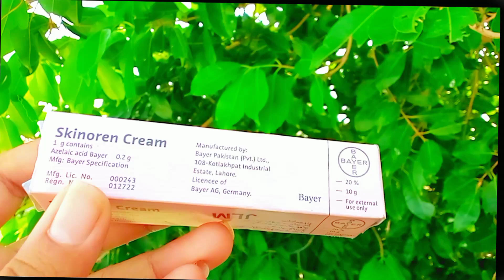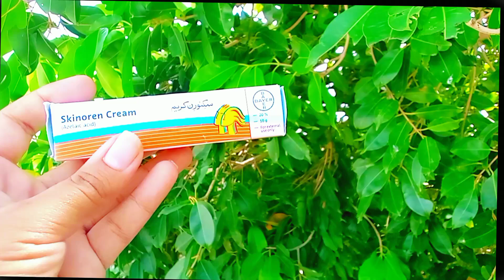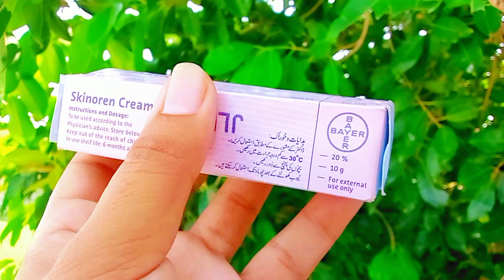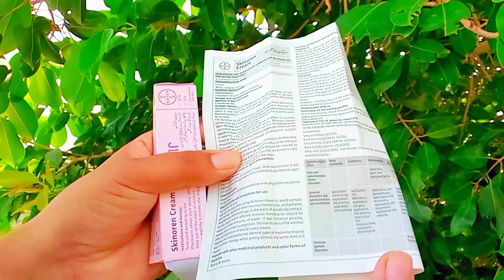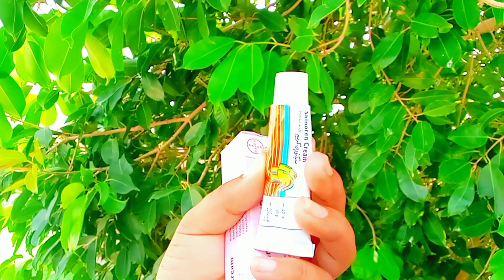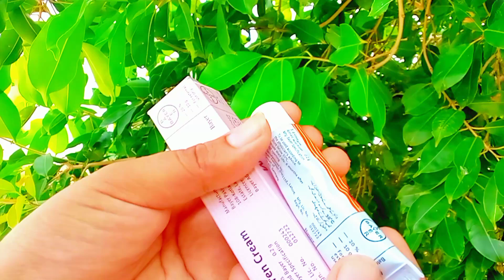Skinoren cream |*Azelaic acid* 20% treat pegmentation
hlo everyone
 Skinoren cream treat hyper pigmentation and many skin problems!!
skinoren cream # Azelaic acid # 20% Azelaic acid # pigmentation # smooth skin Taxture #
skinoren cream # Azelaic acid #
 20% Azelaic acid # pigmentation # smooth skin Taxture
Azelaic acid# skinoren cream Azelaic acid# skinoren cream Azelaic acid# skinoren cream
Azelaic acid
# skinoren cream
Azelaic acid# skinoren creamAzelaic acid# skinoren cream Azelaic acid# skinoren cream Azelaic acid# skinoren cream
Azelaic acid#
 skinoren cream
Azelaic acid# skinoren cream